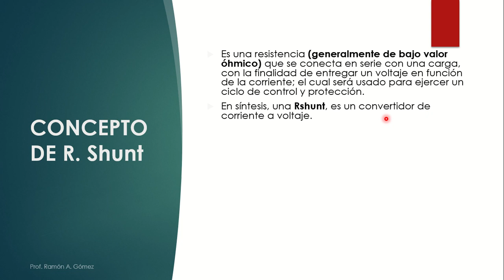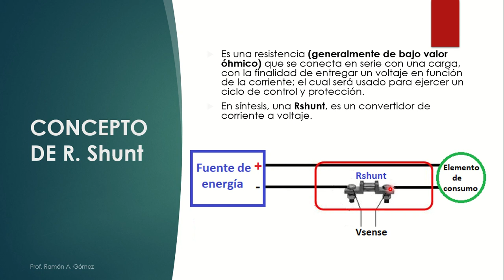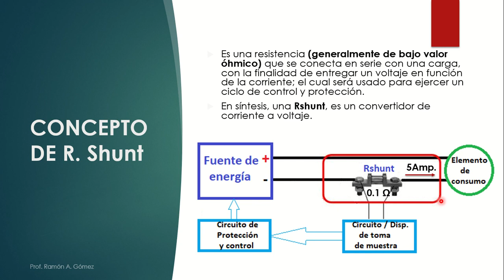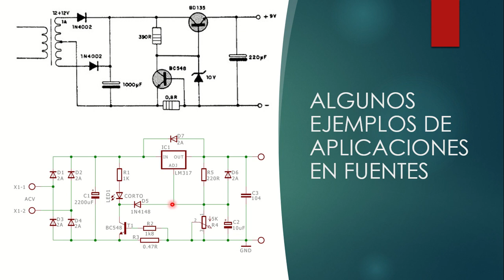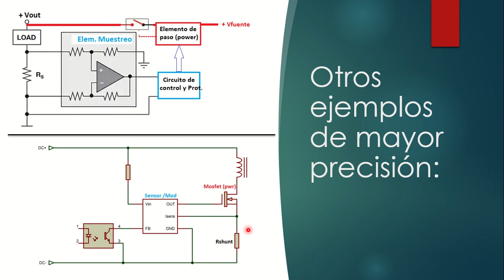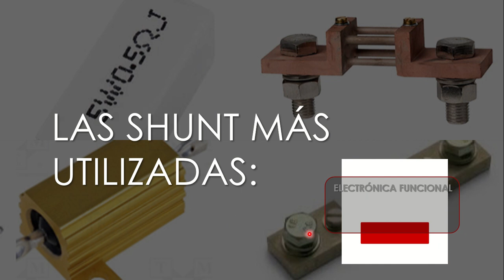RESISTENCIA DE SHUNT, ¿QUE SON, PARA QUE SE USAN? APLICACIONES Y MAS.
Les presentamos una funcion poco conocida en electricidad y electrónica. Muchos la conocen, pero quizás no la han comprendido bien, a través de este breve video le explicamos el concepto y la aplicación de la Rshunt en circuitos de protección de fuentes. Adelante!

Electrónica funcional.
aprendiendo electrónica de una forma sencilla y amena
aprendiendo electricidad basica, facil, simple y sencillo